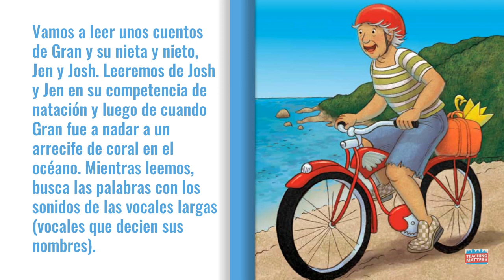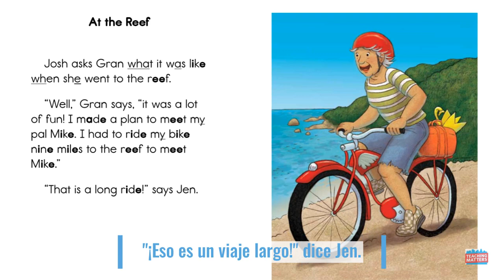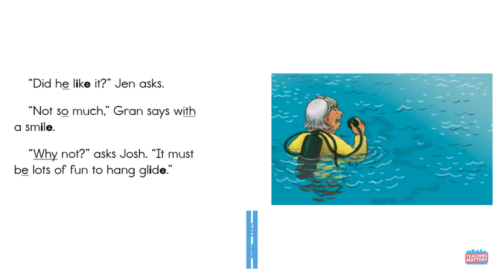Spanish Read Aloud: Gran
Source:  Core Knowledge Language Arts- Skills strand, 1st grade, Unit 2, Lesson 6 & 7